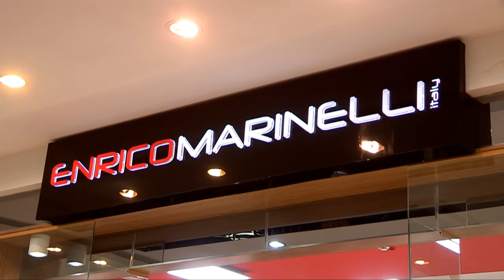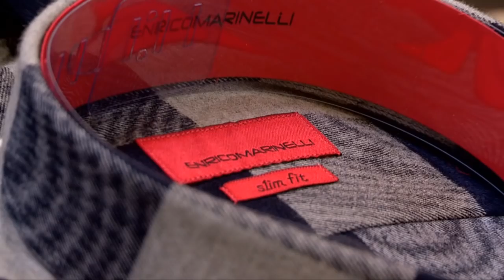Сеть магазинов ИЗУМИ в Шымкенте кардинально изменит концепцию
Сеть магазинов «Изуми» встречает гостей. Генеральный директор известного итальянского бренда Enrico Marinelli приехал в Шымкент, чтобы представить жителям города новую концепцию фирменного магазина и, конечно же, познакомить шымкентцев с зимней коллекцией мужской одежды.